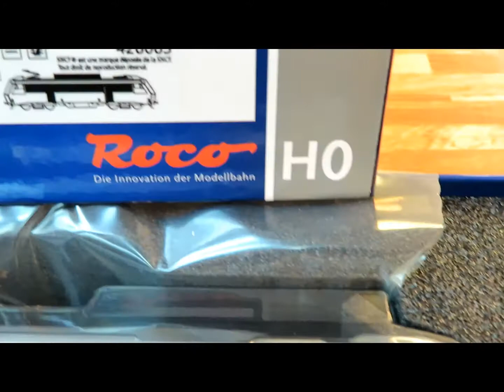NEW! ROCO 73862 DCC SOUND BB26000 "FRET", SNCF